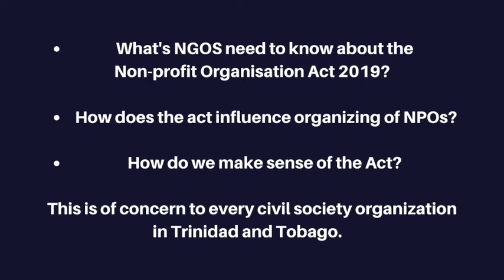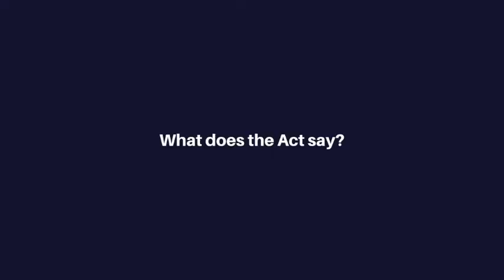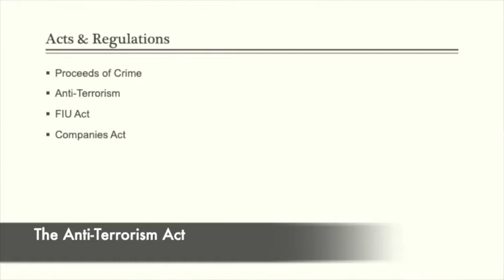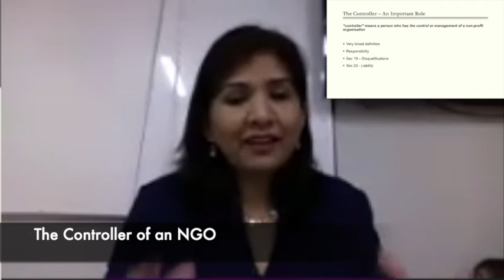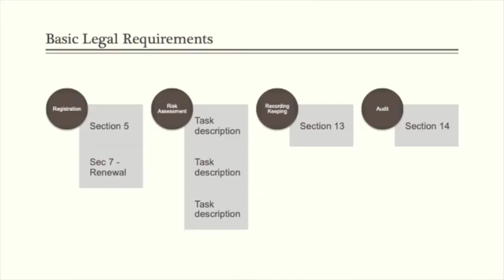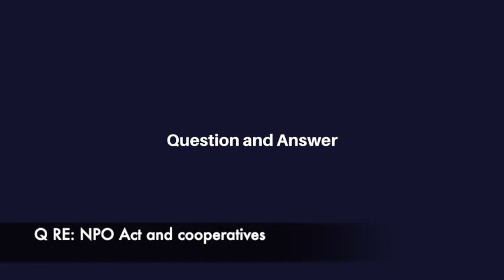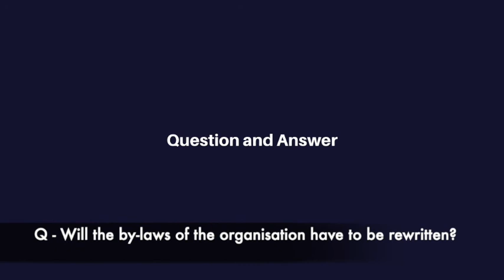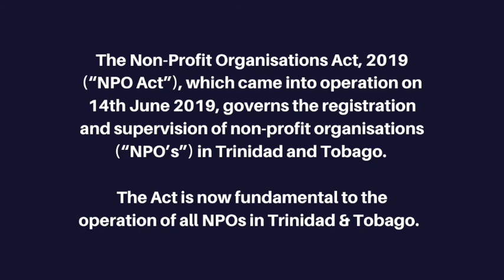IGDS Lunchtime Seminar - Understanding the T&T Non-Profit Organisations Act 2019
IGDS Lunchtime Seminar Series
The Non-Profit Organisations Act 2019
with Jayanti Lutchmedial, Attorney-at-Law
Online on zoom
Wednesday 10 February, 2021  | 12 Noon

The Non-Profit Organisations Act, 2019 (“NPO Act”), which came into operation on 14th June 2019, governs the registration and supervision of non-profit organisations (“NPO’s”) in Trinidad and Tobago. The Act is now fundamental to the operation of all NPOs in Trinidad & Tobago.

* What's NGOS need to know about the Non-profit Organisation Act 2019?
* How does the act influence organizing of NPOs?
* How do we make sense of the Act? This is of concern to every civil society organization in Trinidad and Tobago.

This seminar explored and explained the legal requirements of the 2019 Non-Profit Organisation Act Trinidad and Tobago. It facilitated an understanding of how registered NPO's comply with the law in a cost-effective manner, whilst ensuring they are not used as vehicles for money laundering or financing of terrorism.

Speaker
Jayanti Lutchmedial is an Attorney-at-Law with 14 years experience in both litigation and advisory work. She is the former Senior Legal Officer of the Financial Intelligence Unit and is a certified Anti-Money Laundering Specialist.
Apart from her law practice, she is the principal consultant at Compliance 360, an advisory service firm which provides training, in house consulting and risk management services to small to medium businesses, particularly those which are captured by the Anti-Money Laundering and Combatting the Financing of Terrorism legal regime.
Jayanti was appointed a Senator in the 12th Republican Parliament and represents the United National Congress. She is a mother of one and the Vice President of Soroptimist International Espernace, a Non-Governmental Organization which focuses on uplifting women and girls.

Reference material

REPUBLIC OF TRINIDAD AND TOBAGO. Act No. 7 of 2019.
The NPO Act states that no person is permitted to operate an NPO in Trinidad and Tobago unless the NPO is registered under that Act.

Ministry of Social Development and Family Services
Non-Profit Organisations (NPO) Act
Government Printery, 55-57, Eteck Park, Frederick Settlement, Caroni